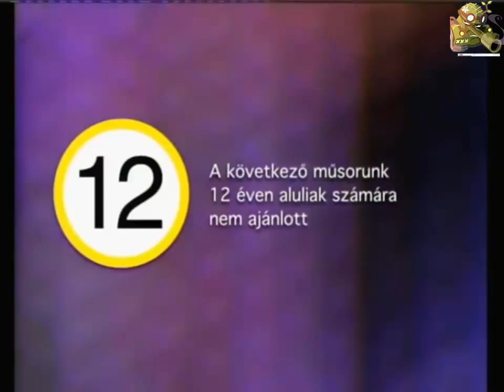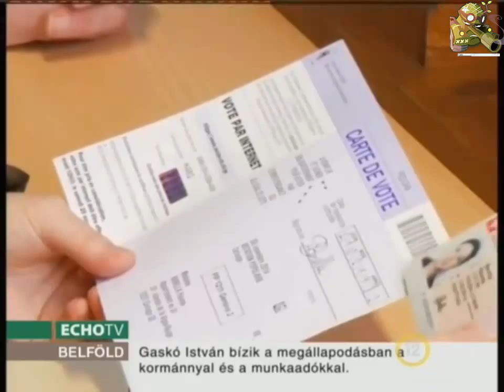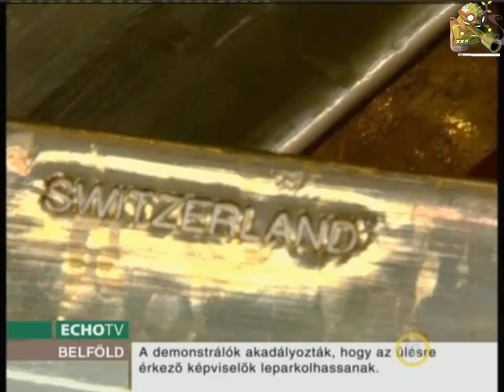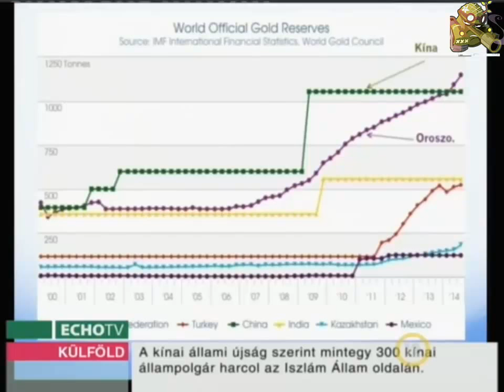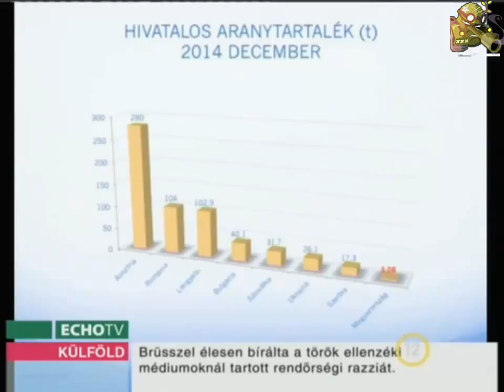Világ Panoráma 2014 12 15 Nem mind aranytartalék, ami fénylik. HD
Nem mind aranytartalék, ami fénylik. Több ország is keresi ellopott aranykészletét, valóságod aranyláz indult meg. Svájcban népszavazást tartottak egyebek között az aranyról is. Sok ország úgy döntött, hogy elég volt az USA-dollár-uralomból, ugyanis az Egyesült Államoknak hihetetlen hasznot hoz, hogy a dollár a nemzetközi tartalékvaluta. Az ő kezdeményezésükre minden olajelszámolás is dollárban történik.    De mit is tudunk a magyar aranytartalékról? Surányi György jegybankelnöksége alatt, az 1990-es évek elején rögtön eladták a magyar aranytartalékot. Jelenleg 3 tonna aranyunk van.

A szerzői jogok az Echo TV tulajdona!